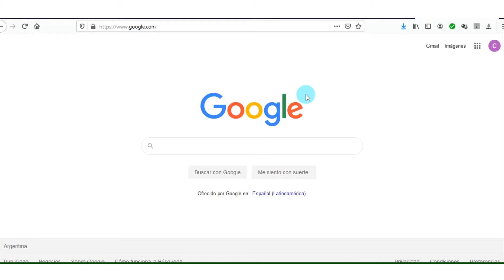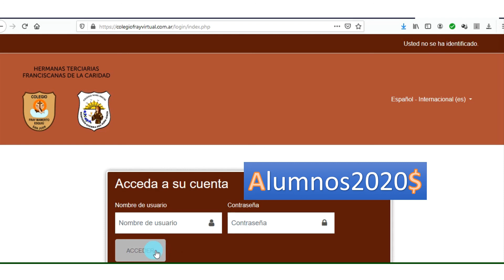Acceder a Moodle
Colegio Fray Mamerto Esquiú - Primaria